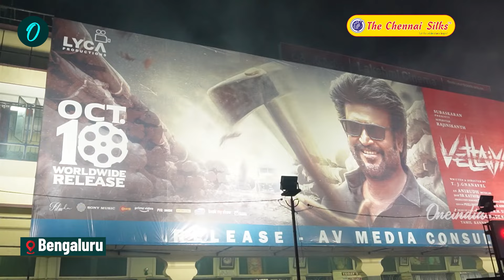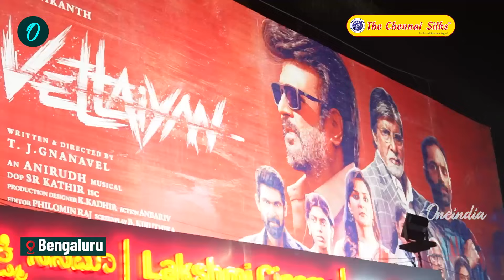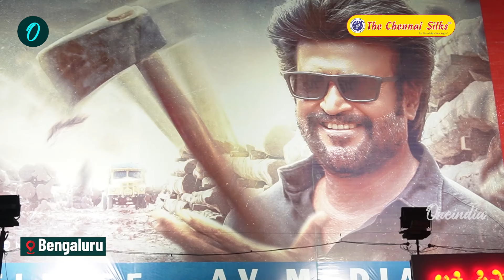Super Star-ன் Vettaiyan திரைப்படம் Bangalore-ல் வெளியானது! Oneindia Tamil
Vettaiyan Movie FDFS Celebration | Bangalore Super Star Rajinikanth Fans FDFS Celebration